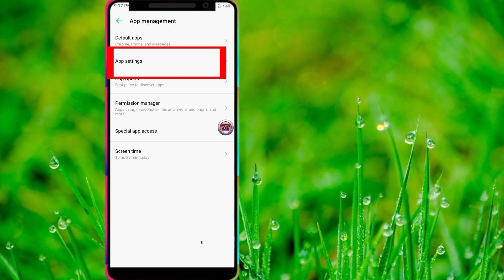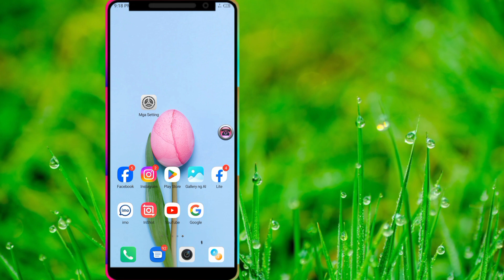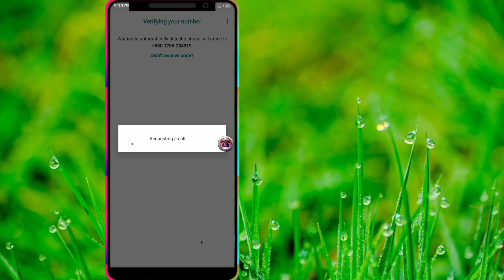Fix Whatsapp Verification Time problem 2024 | How can I bypass WhatsApp verification time?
I'm going to show you How to Fix Whatsapp Verification Time problem. watch this video and learn How to Fix Whatsapp Verification Time problem [ iPhone and Android]

If you are having issues verifying, please try the following:
Reboot your phone (To reboot your phone, turn it off, wait for 30 seconds, and turn it back on).
Delete and reinstall the latest version of WhatsApp.